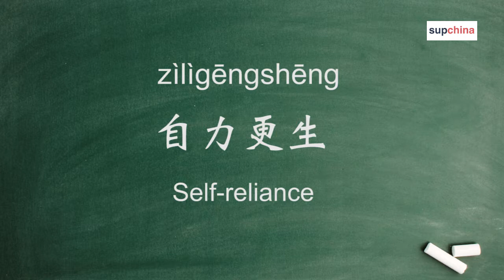SupChina word of the day: self-reliance 自力更生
Our SupChina word of the day is self-reliance 自力更生 zìlìgēngshēng.